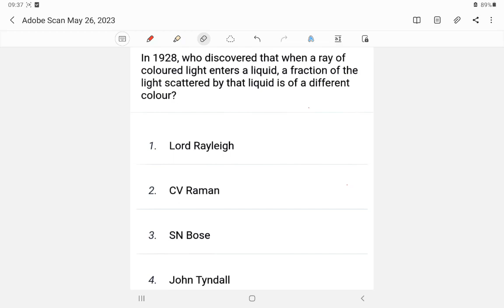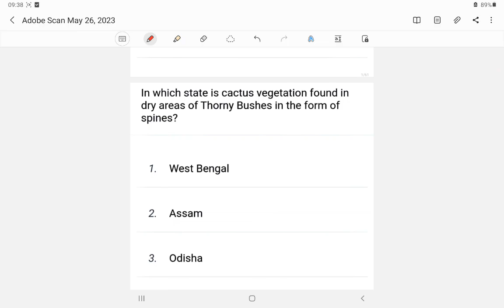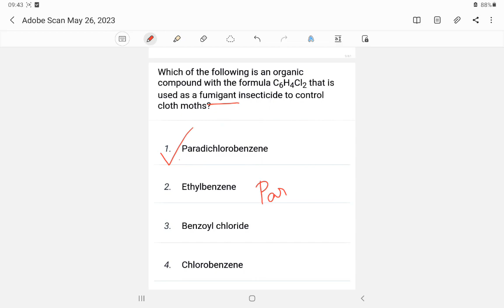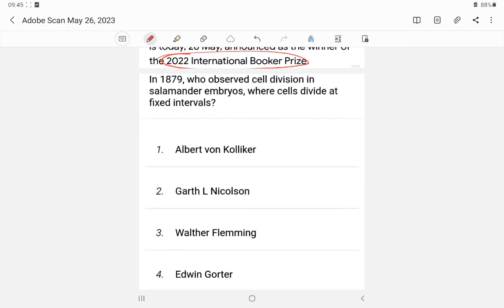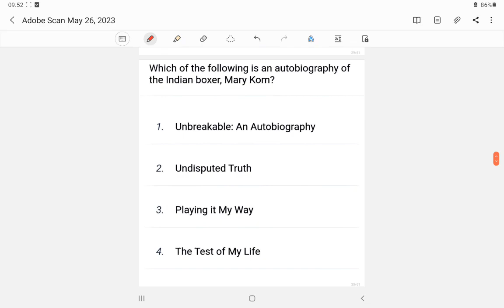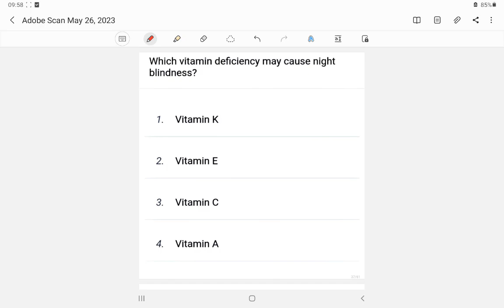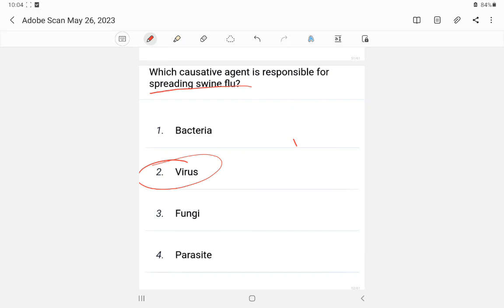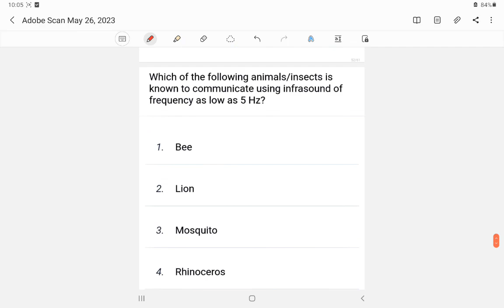NPSC Combined Technical Services 2023 Exam | Mock Test | General Knowledge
This video has been created to provide free education to all those aspirants who are preparing for NPSC Combined Technical Service 2023.